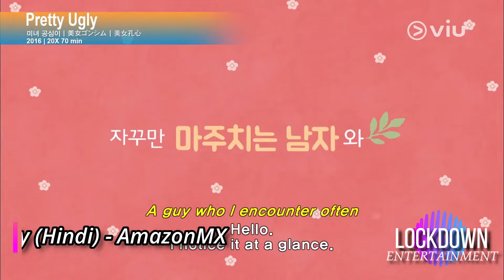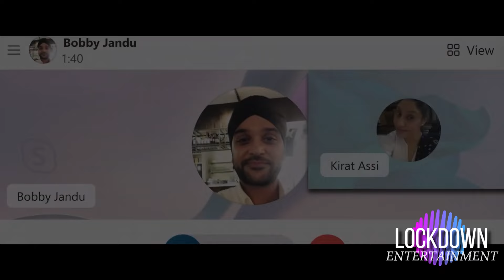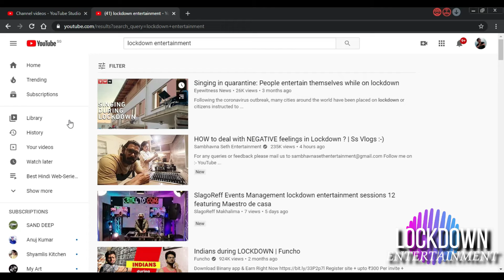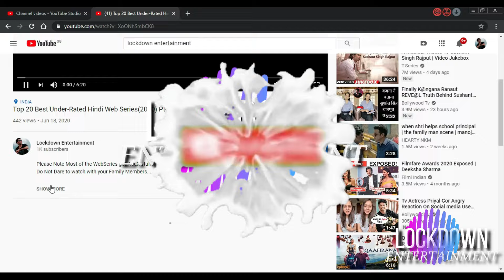NEW BIG OTT Release This week OCT-2024 Hindi Movies Web-Series DaMaN OTT, Alien2024Hindi, Thangalaan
Thangalaan Hindi OTT Release Netflix , VickeyVidyakaWohWalaVideo OTT JIoCinema, Jigra Netflix OTT Release, Vettiyan In Hindi OTT Release, Aashram Season 4 Mxplayer Release Date, MandalaMurders Netflix, Mirzapur 4 Trailer, new south movies in hindi full movie download new movie trailer 2024, Deadpool Wolverine Hindi ott release date Kapil Sharma Show with Dr Mashoor Gulati Netflix ott release movies new movies on ott new ott movies netflix amazon prime Munjya disney hotstar zee5 Surya'a Saturday OTT Release, Visfot jio cinema download release date new south movie in hindi kingdom of planet of apes Hindi amazon ott release date

stree 2 ott release date the buckingham murders movie ott release movies this week India Tumbbad 2 तुम्मबाड़ 2 trailer
india Deadpool & Wolverine Hindi OTT Release Date
Vedaa OTT Release Date
GOAT hindi OTT Release Date
Thangalaan hindi ott release date full movie in hindi download
Stree 2 OTT Release Date
Khel khel Mein OTT Release Date
Sarfira OTT Release Date
Deadpool and Wolverine OTT Release Date in India
Paris Has Fallen Lionsgateplay Hindi Trailer ott release date
Evil Dead Rise hindi ott release date
movies this week on ott new ott movies new bollywood movie trailer new web series Sep 2024
Suriya's Saturday hindi ott Release
Best hindi web series Sep 2024
best south indian hindi dub movies Aug 2024
new web series movies trailer 2024 hindi dubbed update pushpa2 official trailer release date release time India Top 10 November upcoming web series and movies south indian hindi dubbed
upcoming Sep 2024 movies
upcoming web series oct 2024
upcoming 2024 movies bollywood
malayalam full movie in hindi
2024 Best web series
new web series trailer Oct 2024
hindi web series Oct 2024